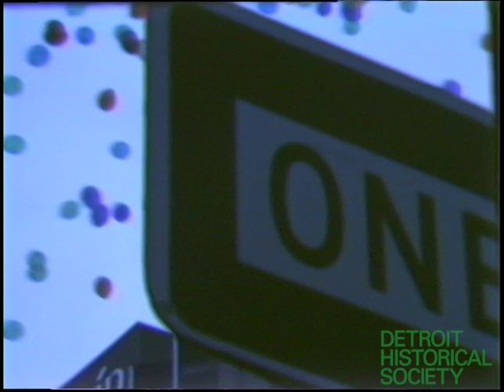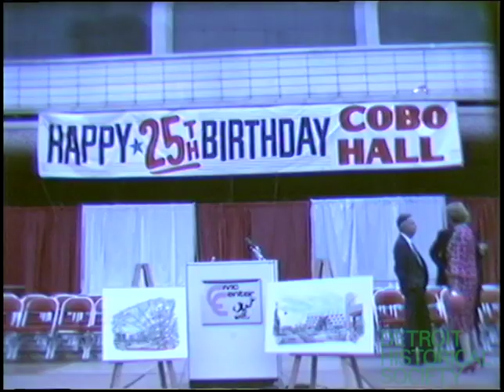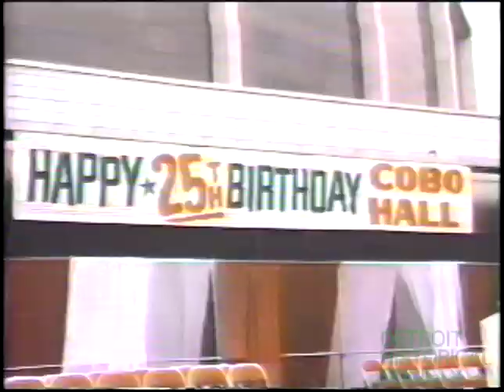Cobo Hall's 25th Anniversary, Tape 1 (1985)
U-Matic S tape containing footage shot at Cobo Hall's 25th anniversary celebration, including the removal of the Spirit of Transportation sculpture, the balloon release, Mayor Coleman A. Young's speech about the expansion plans, and Young recording a short promotional video about the 1986 McDonald's All-American High School Basketball to be played in Detroit.

The video begins with a brief shot of a helicopter airlifting the Carl Milles sculpture Spirit of Transportation away in preparation for Cobo's expansion. Footage then follows of a balloon release above the convention center.

Several shots of the stage set up outside of Cobo Arena. A "Happy 25th Birthday Cobo Hall" banner is hung behind the podium, and two pieces of concept art showing plans for the renovation flank the podium. Following a cut, Mayor Young is shown greeting the other people positioned on the dais. The recording then cuts to Robert B. Evans as he calls Mayor Young to the podium. In his speech, Young first talks about the importance of Republicans and Democrats working together for projects like Cobo Hall. He then turns to the subject of the plans for Cobo Hall's expansion. He talks about the need for Cobo to keep up with facilities in other cities, and also notes that the 20,000 balloons released represent the 20,000 jobs to be created through the project. He then speaks disparagingly about the need to complete an environmental impact study for the expansion first. Finally, he expresses a need for a future third phase of Cobo's expansion, increasing the site's area to a million square feet by 1990.

Following the speech, the camera rolls as the dignitaries on the dais interact, and make their way off the dais. Several members of City Council briefly speak with Evans. The picture briefly drops out as audio from the event continues, resuming as Mayor Young, accompanied by Bob Berg and Tina Bassett, prepares to shoot a short promotional spot for the McDonald's All-American High School Basketball game to be hosted in Detroit, with the stage for the Cobo event in the background. The shoot is delayed as they turn off the event's music. A slow flipping of cue cards by an off camera individual results in Young declaring the first take to be disjointed. Following a cut and some off camera adjustments, Young's delivery is much smoother in the second, although he has trouble with the basketball prop at the end.

The recording ends with another shot of the banner, and close-ups of the two pieces of concept art--the first showing the interior of the lobby, the second showing the new facade from the outside.

The recording is contained on a 3M MBU-18 U-Matic S tape, with a City of Detroit Department of Public Information Video Production label. The tape is contained in a latching plastic case with a 3M label on its cover.